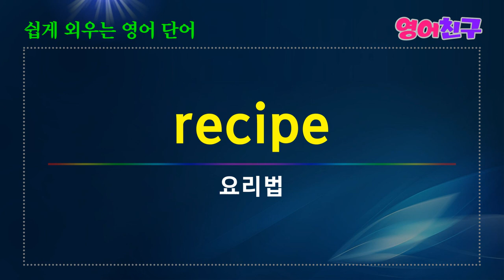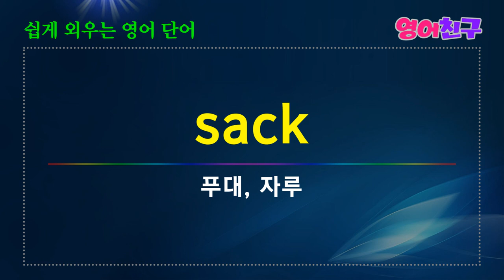#14 쉽게 외우는 영어단어 명사 하루5분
대통령-president
먹이-prey
자부심, 자존심-pride
성직자-priest
원칙-principle
감옥, 교도소-prison
사생활-privacy
등 영어단어 50개입니다.